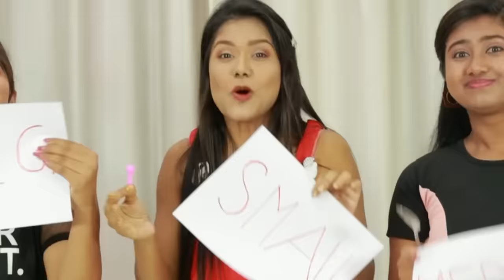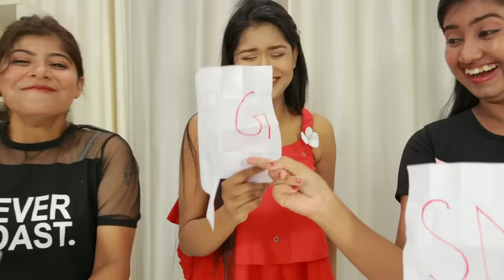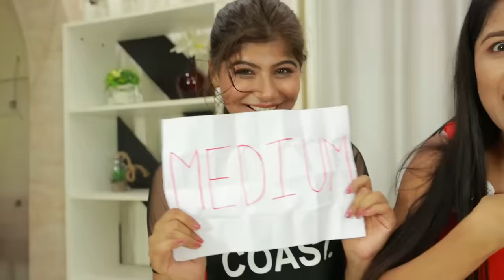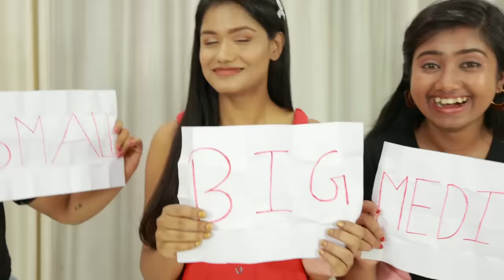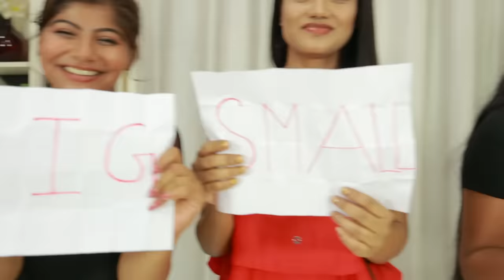BIG vs MEDIUM vs SMALL SPOON CHALLENGE | Most Funny Mystery Food Challenge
Most Funniest Big vs Medium vs Small Spoon Eating Challenge.